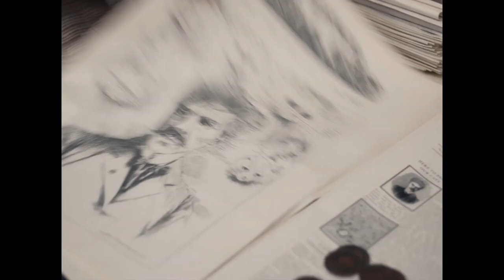Louis Wain'in Renkli Dünyası | Altyazılı Fragman